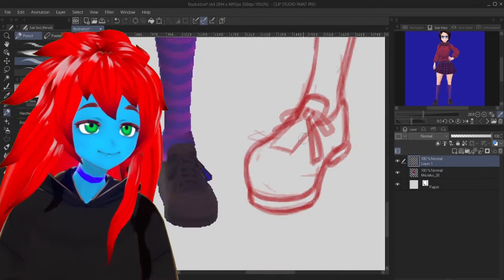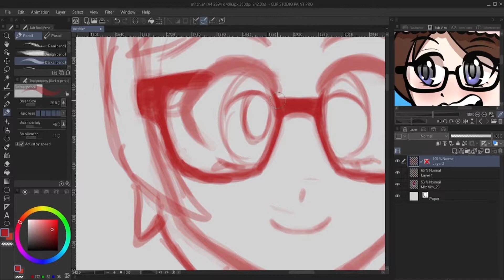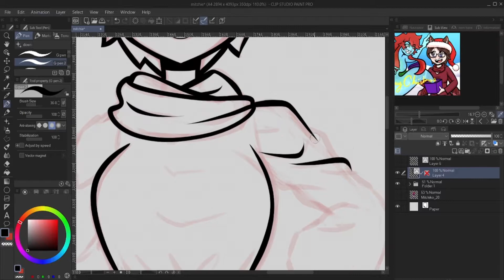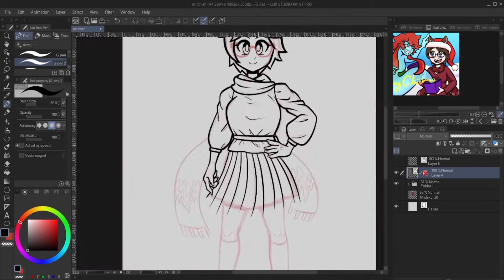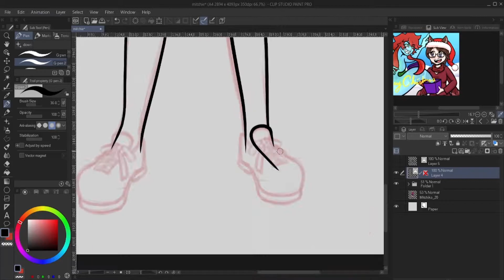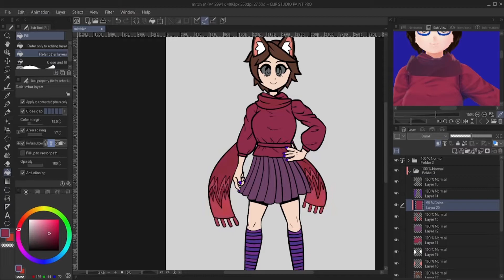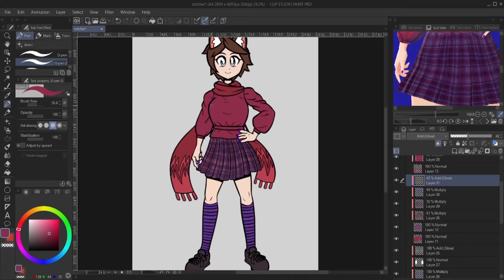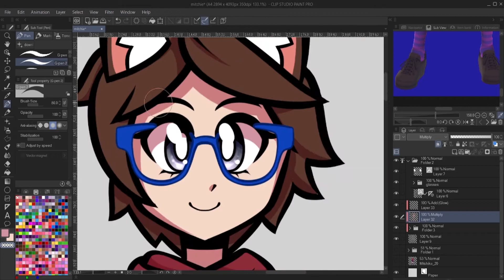Mitchie Hano Commission Time Lapse!!!